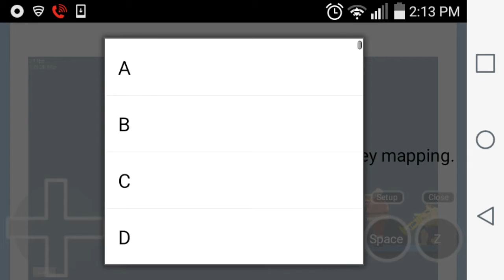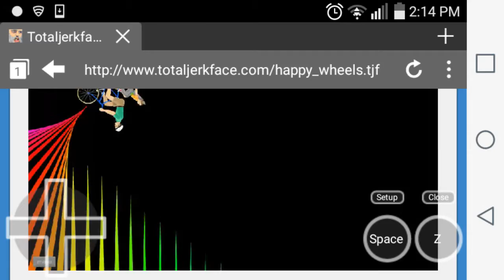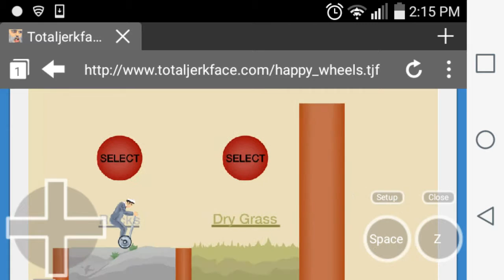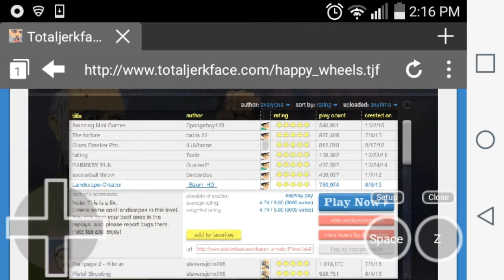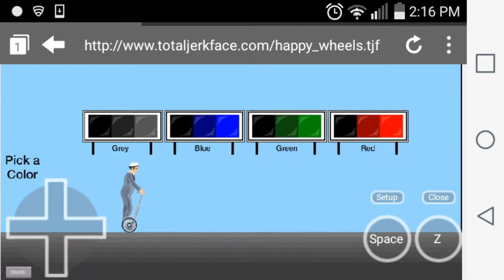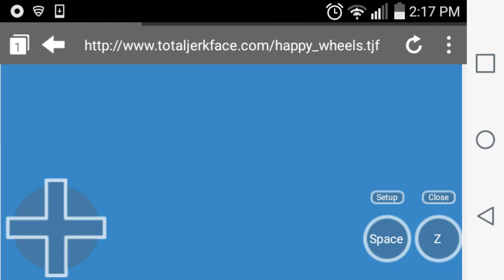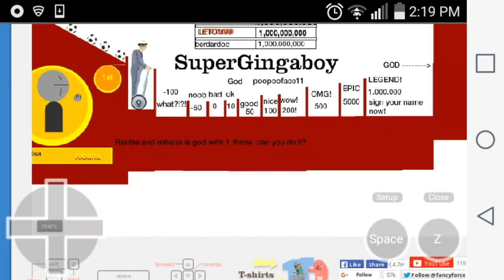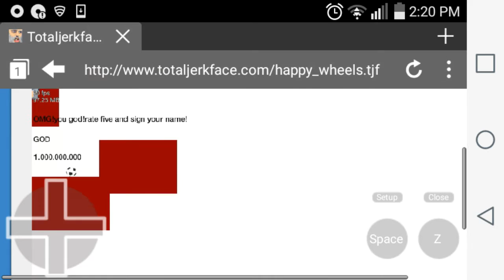Happy w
M